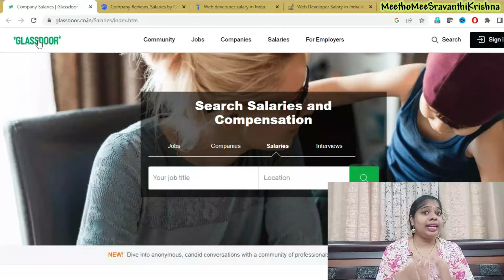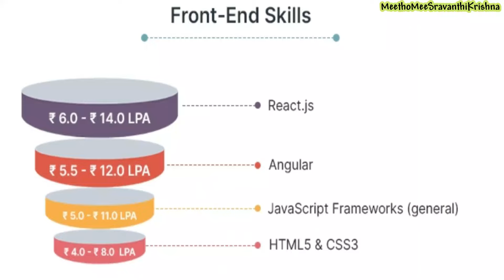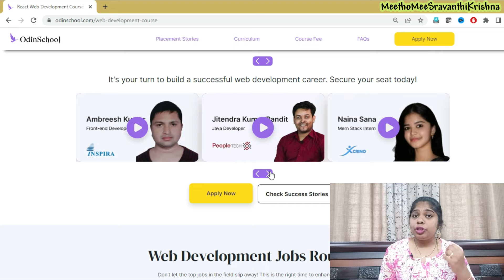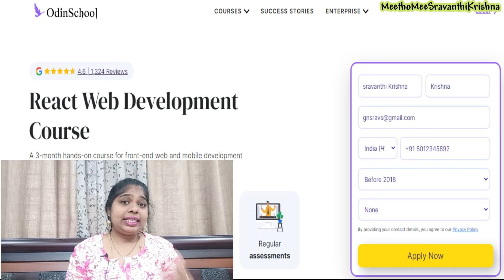High salary jobs in india 2024 | high paid job profiles | Get Job ready in 100 DAYS|SravanthiKrishna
Hi All, In this video I am going to provide info as the world increasingly relies on a web developer's expertise, the question lingers: what's the price tag on their invaluable contributions?

In the ever-evolving landscape of the digital age, web developers are the unsung heroes behind the screens, crafting the virtual experiences that define our online existence. They're the ones who build websites and apps, making the internet work. Let's dive into the world of web developer salaries and see what they're bringing home.

Enrolling at OdinSchool and specializing in React web development proved transformative, offering an immersive learning experience and hands-on projects using trending technologies.

work.

sravanthikrishna,
meetho mee sravanthikrishna,
odin school,
odin school Web Development,
Web Development,
Web Development training,
introduction to Web Development,
react web development
react js
javascript
react js tutorial
react web development bootcamp
web development
odinschool
odinschool review
odinschool data science review
odinschool test prepration
front end engineer
web development
developer
react js developer
react js
reactjs
get job ready in 100 days
career upgrade
career relaunch
career change
how to get job in 2024
odinschool
highest paying jobs
most demand software course
current trending course
highest paying jobs in india,
best highest salary jobs in india,
current high paying jobs in india,
top paying jobs in india 2024,
highest paid jobs in india 2024,
high salary jobs in india 2024,
high paid jobs in india 2024,
high paid job profiles,
high paying jobs skills,
highest paying in demand jobs,